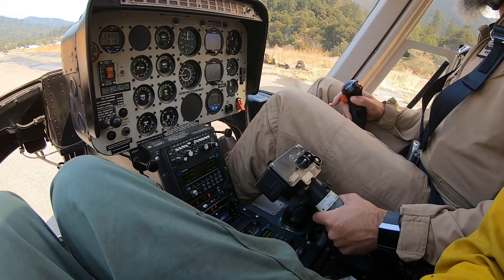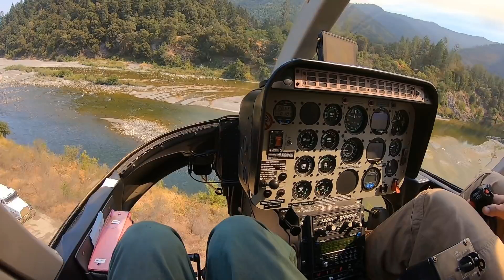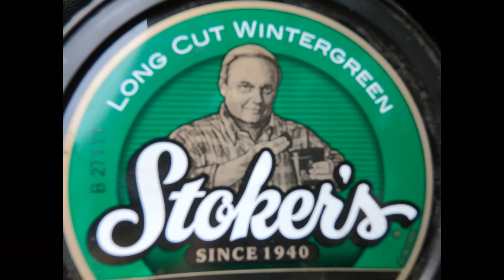FATWOOD 2020 *HAZARD TREE FALLING*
2020 California wildfire season that will be hard to forget! This video is a slight glimpse of what it's like to be a private timber faller for the government on wildfire.

We had the pleasure of meeting some awesome timber fallers, divisions, battalion chiefs, saw bosses, hotshots, firefighters, helicopter pilots and engine folks!

We remove these highly compromised trees to assist the firefighters in back burn operations to stop the fire spreading. We also to make the roadways safer for private citizens to drive on after the fire has passed.

These chainsaws both Stihl and Husqvarna(unfortunately) are highly modified and the cutting/falling techniques seen in this video are not be considered OSHA approved or in any way duplicated. For entertainment only!

Sorry the video was so long but I had to much good footage to show.
This video is dedicated to all the awesome fallers I know and had the pleasure to cut with!